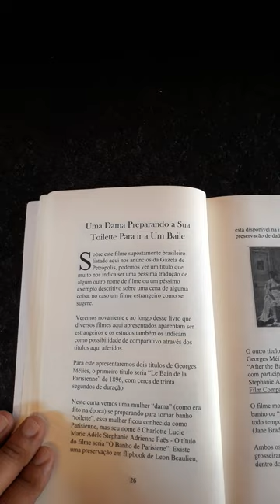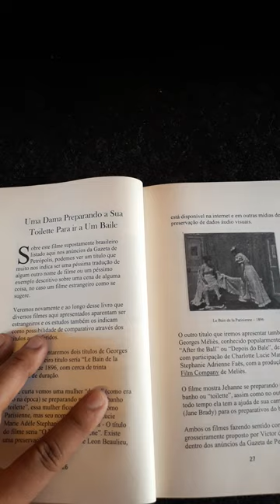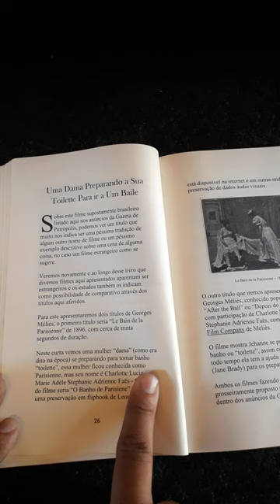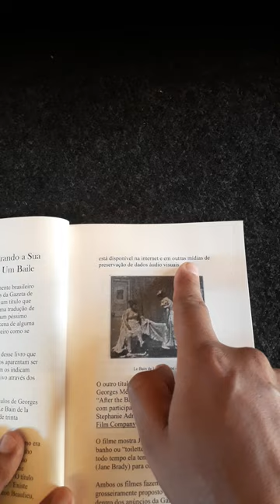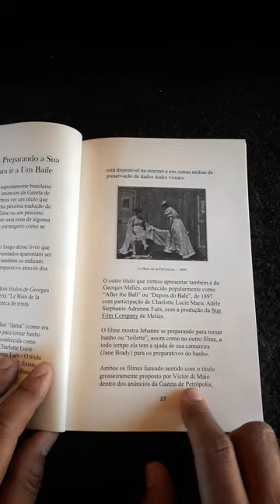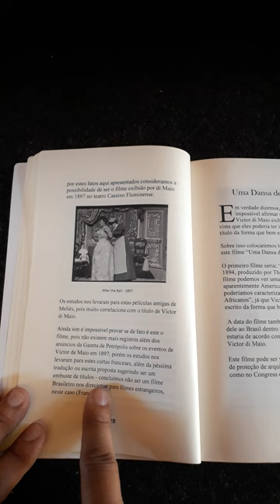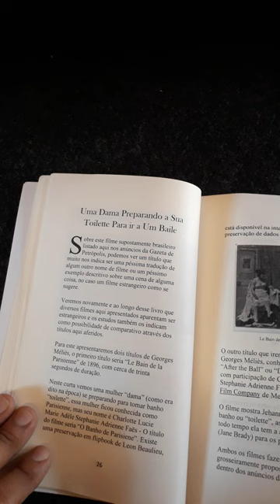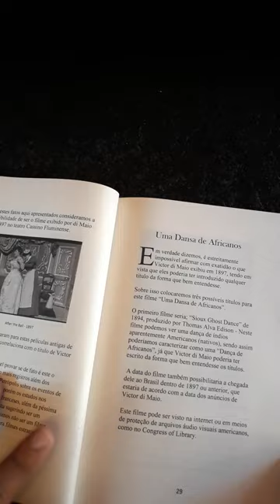06 livro - Os Filmes Estrangeiros de Victor di Maio